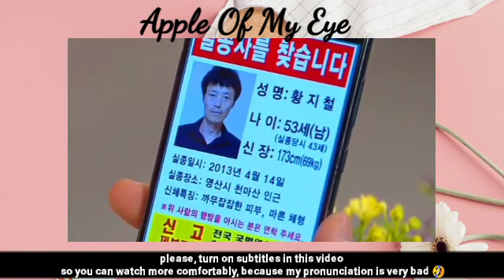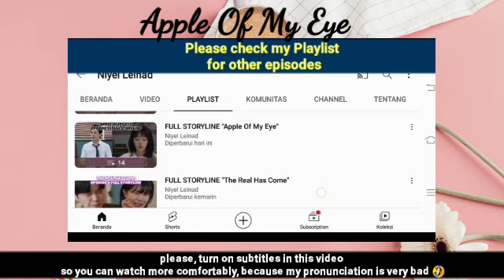SR's first revenge for Aera. she revealed aera's identity as ex-escort bar | Women In A Veil 비밀의 여자